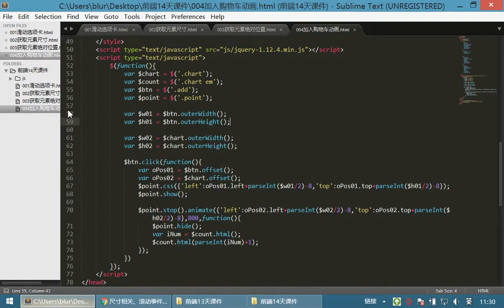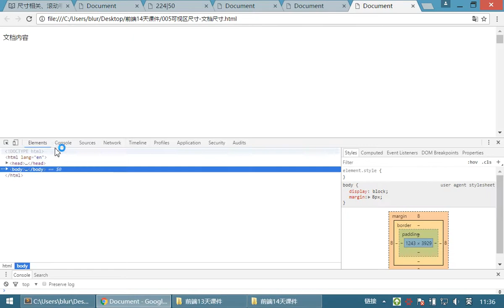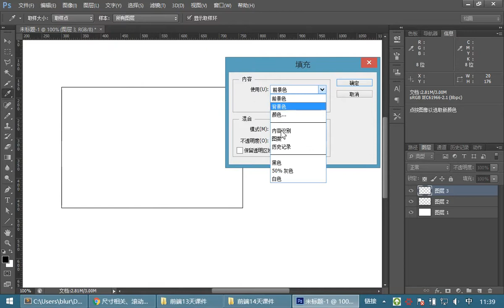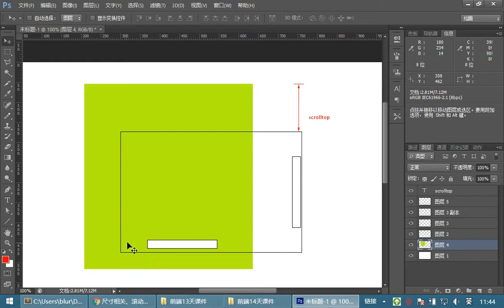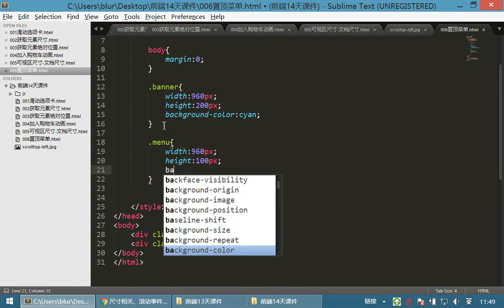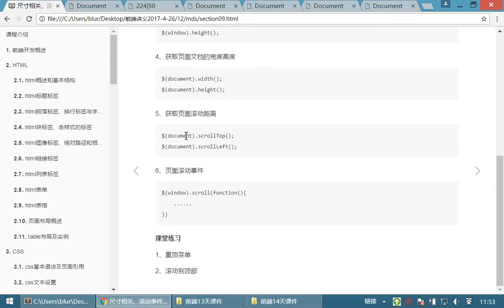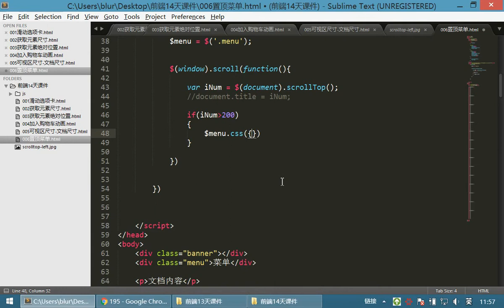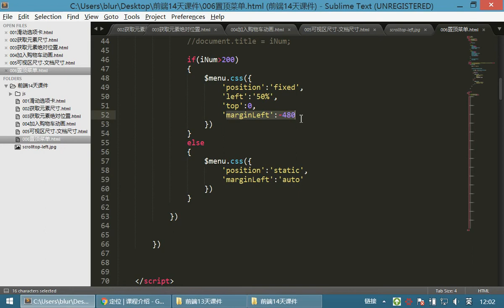10 jQuery和js库丨05 元素的尺寸、位置和页面滚动事件丨02scrollleft top 悬浮菜单